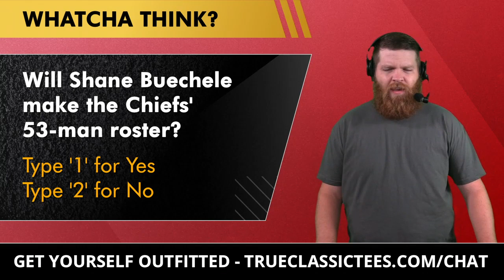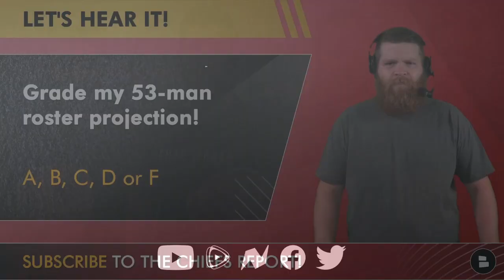UPDATED Chiefs 53-Man Roster Projection After NFL Preseason Week 2 | Predicting Chiefs Roster Cuts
NFL Preseason Week 2 wraps up tonight and the Chiefs have played 2 of their 3 exhibitions. More Chiefs roster cuts will come down tomorrow as NFL rosters have to trim to 80-man rosters. On today’s show, Chiefs Report host Harrison Graham gives his updated Chiefs 53-man roster projection on today’s show through 2 NFL preseason games.

We will update you on every move as NFL preseason comes to an end!

Answer these questions down below:
- Will Shane Buechele make the Chiefs’ 53-man roster? Type ‘Y’ for Yes, Type ‘N’ for No
- Fill In The Blank! Jody Fortson will have __ TDs this year
- Grade my 53-man roster projection! A, B, C, D or F

Harrison Graham is always reacting and reporting on the Kansas City Chiefs on Twitter and Instagram:

Follow @chatsports on social media if you like getting NFL rumors, NFL news, NBA rumors, and NBA news from Barstool Sports, ESPN, The Athletic, and Bleacher Report:

Kansas City Chiefs YouTube videos are uploaded every day to our Chiefs